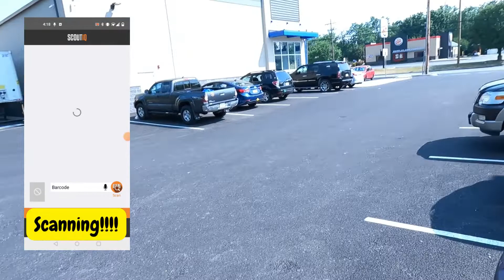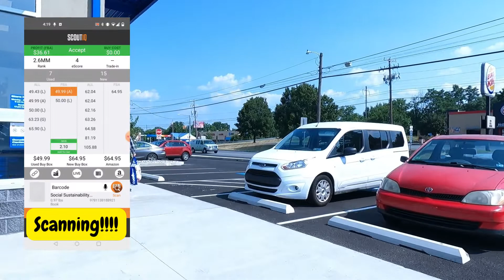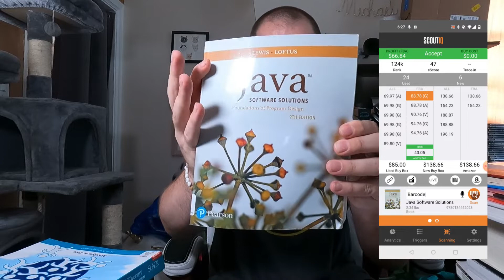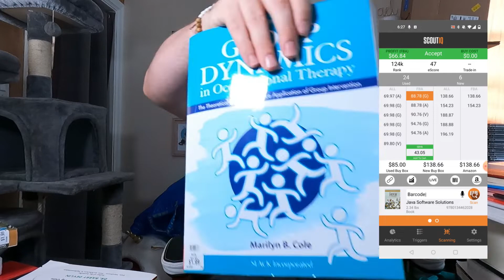We went to a BRAND NEW Goodwill!! It was my most profitable Goodwill trip so far this year!!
Products You Need To Sell Media!!

Disc Resurfacer I Use JFJ
Dymo 4XL
Dymo Product Labels
Dymo Shipping Labels
30 Up Labels To Send In Books To Amazon -
Adhesive Shipping Labels 2 Per Page Standard Paper Size (No Need To Tape Labels With These)
Clear Amazon Approved Polybags
Scale I Use
Heat Gun To Remove Labels Easily
Printer I Use(Any Cheap Printer Will Do) -
Boxes (I use Lowes Medium Sized Boxes)
Tape Gun (No more cutting tape with scissors)
Multipack Of Tape
Printer Ink(Always Go With XL)
Brown Paper Filling (Keeps Books Secured In Box)
Bubble Wrap

Go Pro Hero 9
Additional Battery & Charger
Go Pro Tripod
Power Bank (To Recharge On The Go)